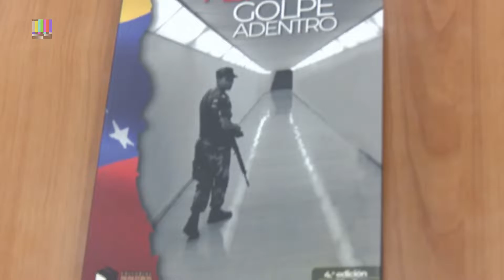Cuba - El libro "Abril, golpe adentro" relata los hechos ocurridos en abril de 2002 en Venezuela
El libro testimonial "Abril, golpe adentro" fue presentado en el Instituto Superior de Relaciones Internacionales de Cuba por su autor, el destacado periodista e intelectual venezolano, Ernesto Villegas, ministro de cultura de esta nación hermana. En el reportaje histórico se percibe la agudeza de este periodista quien cuenta a detalle estos acontecimientos a través de testimonios y relatos significativos.